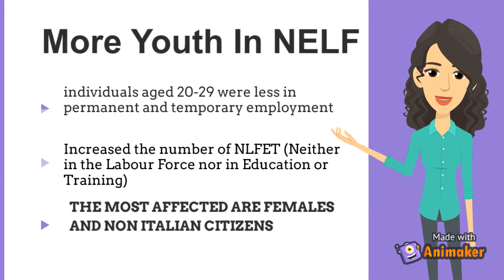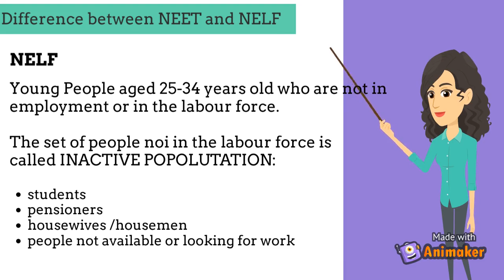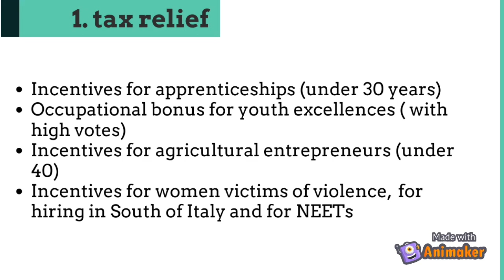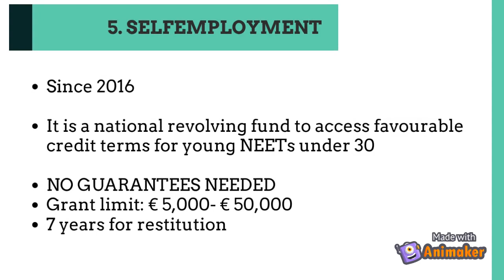Italian labour market - active policies and employment incentives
Which is the youth employability level during the COVID pandemic?
Which is the difference between NEET and NELF?
Let's discover those together!